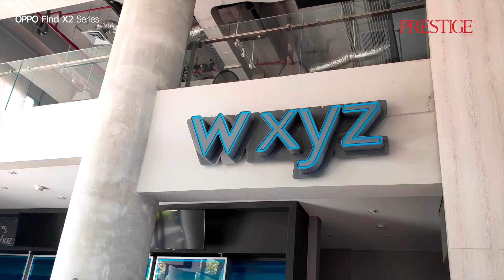40Under40TheVanguards in Partnership with OPPO Indonesia: Garu Nauman